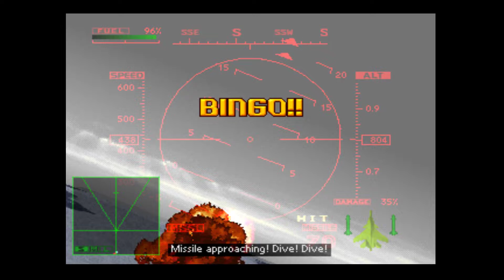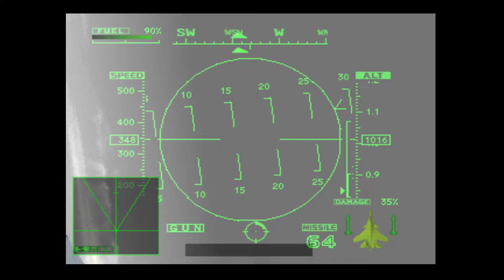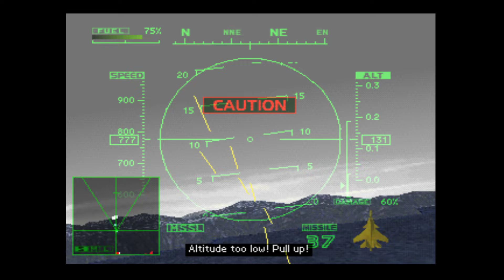Lets Play Ace Combat 2 -17B - Final Countdown - Bellissima 4-4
Willkommen Bürger und Scharlatane, wir begeben uns auf eine nostalgische Reise.